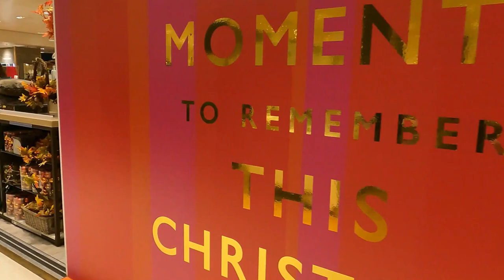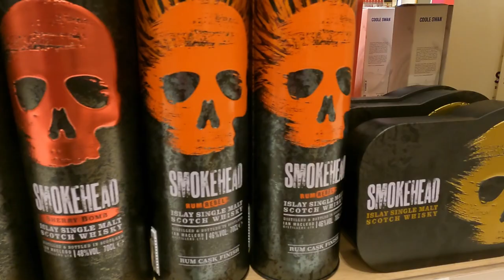Motorhome Trip Glastonbury - Bristol for Coffee & Christmas decorations & George Clooney❤️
So we leave Old Oaks for some retail therapy in Cribbs Causeway shopping mall where we have lots of fun ripping around the shops.

Automatic gearbox.
Twin Beds.
2\11litre Gaslow LPG.
2\ Universal EZ folder 16 Bicycles 🚲 😎

✅Apps

⛽️MyLPG.eu
💚Campercontact
🏕Park4night
🏩Top Platz

📗Directories
🚩Camper-stop Europe
🇪🇸 All the Aires Spain
🇬🇧 Britstops
🇫🇷 France Passion
🇩🇪 Bord Atlas